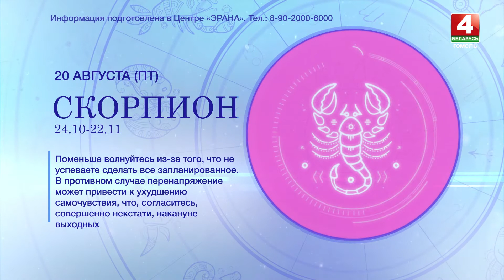Гороскоп 20 августа 2021 года